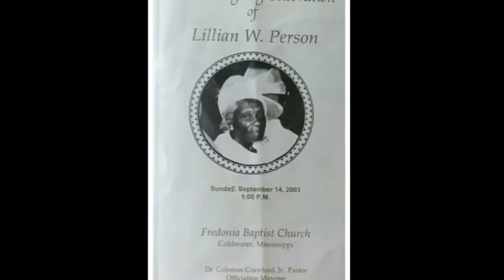through the decades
my compilation